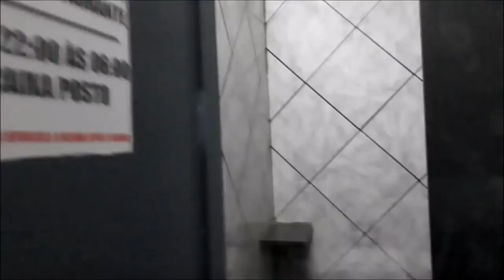PRIMEIRA NOITE NO POSTO - PERRENGUE NA ESTRADA -VLOG 1